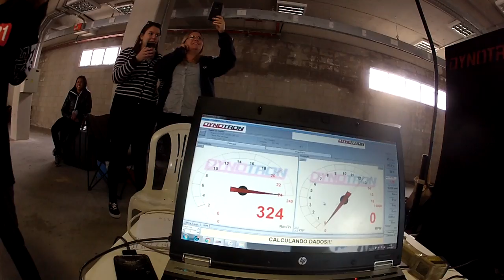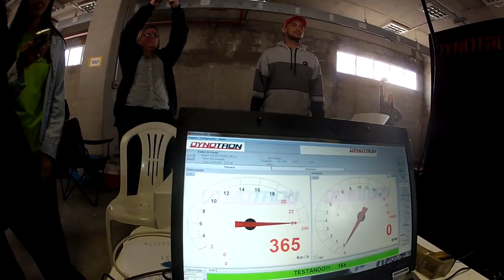B-KING MONSTER IMBATIVEL 374 KM P/H NO DINAMOMETRO DA E SUPER BIKE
Endereço AtallaEscapes
Loja-01: Souza Lima 209, Barra Funda - SP
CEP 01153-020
Loja-02: Duilia Zoppi Garcia, 16 - Vila Homero - Indaiatuba/SP

Loja -02 Telefone (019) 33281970